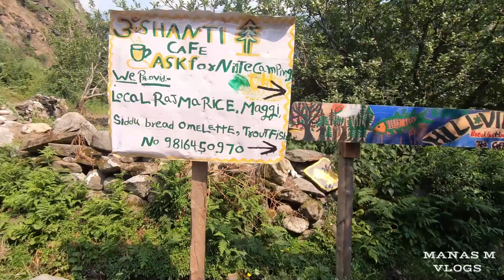The best place to visit in manali | Soil village | full uncut video | Raw nature sound | ASMR